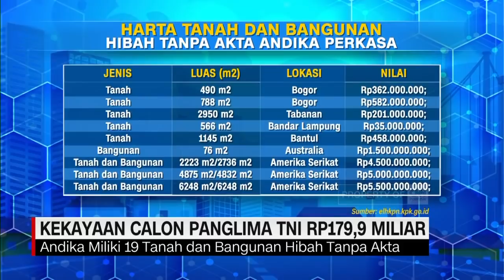Kekayaan Calon Panglima TNI Rp 179,9 Miliar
Calon panglima TNI akan menjalani uji kepatutan dan kelayakan, pada sabtu 6 november 2021 . Laporan kekayaan menunjukan  Andika memiliki kekayaan sebesar Rp.179,9 miliar.